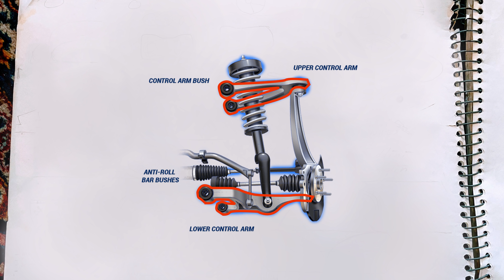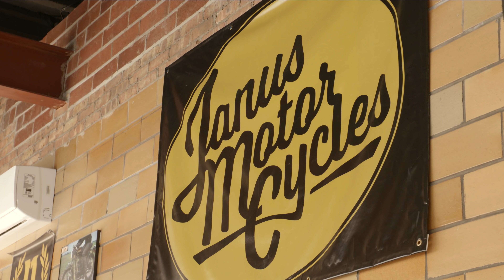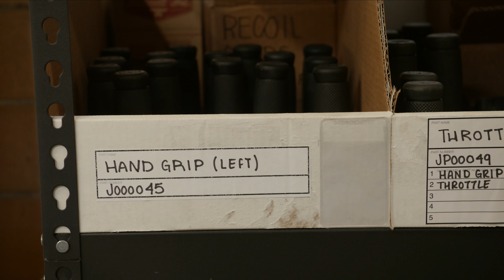The Art of Custom Motorcycle Design and Engineering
How do you combine the skilled trades such as welding, metalwork, small engines assembly, and leather work to create these rolling works of art? We headed to Janus Motorcycles to see how they are looking to the past and future for design inspiration. Go behind the scenes to see how each unique motorcycle is manufactured by people who have mastered everything from welding to leather work.

I love seeing how creativity works within the skilled trades to create motorcycles so unique, even Jay Leno had to own one!